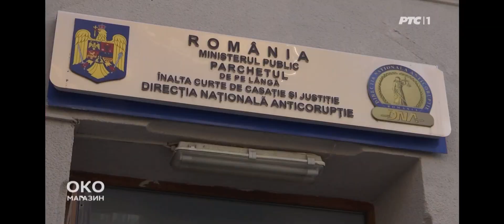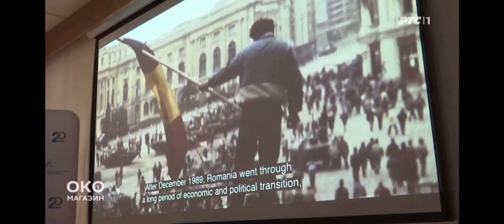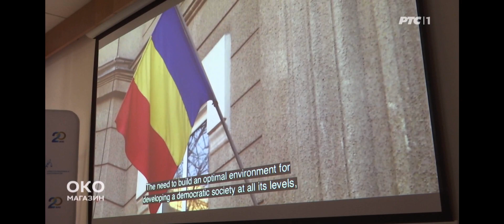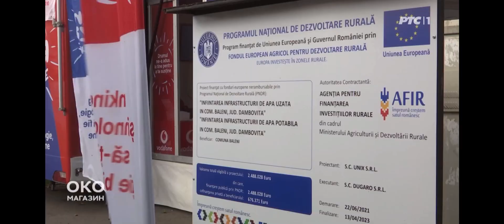RTS 1/OKO magazin - Reportaža iz Rumunije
Ono što su prihodi od gasa za Ruse, ono što su dolari od nafte za Saudijsku Arabiju, to su za nas evropski fondovi, ovako je jedna bivša ministarka Rumunije koliko ovoj zemlji znači članstvo u Evropskoj uniji. Rumunija je postala članica EU pre 15 godina. Gde je ona 15 godina kasnije? Reportaža novinarke Jelene Mitrović koja je boravila u Puls Evrope medijskoj poseti Rumuniji.
Snimatelj: Aleksandar Agbaba